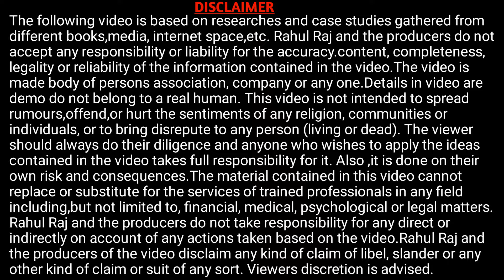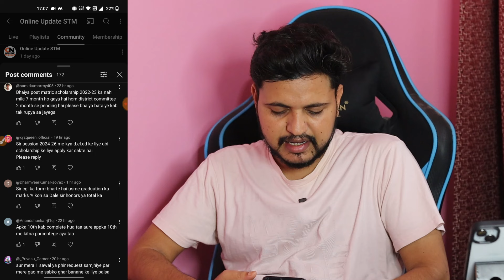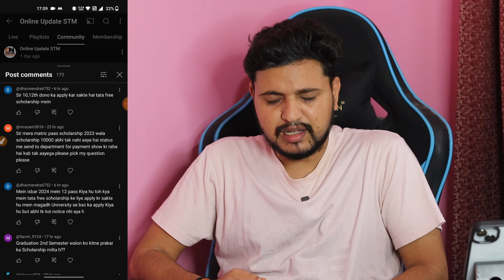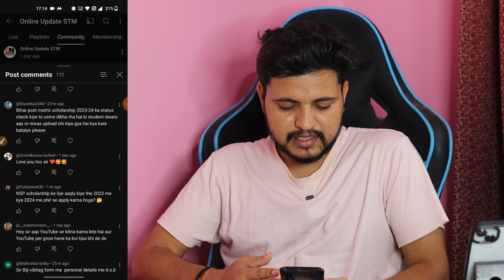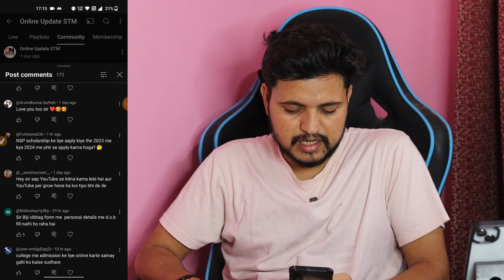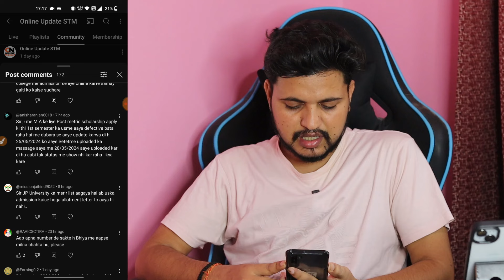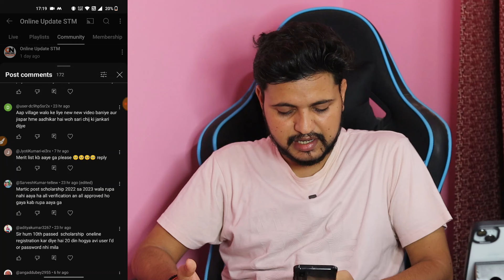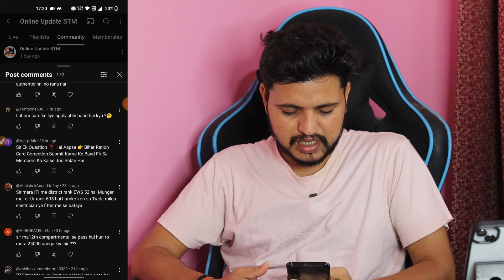Sunday QNA 2 सवाल आपका जवाब हमारा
Important Vidoes-

MY EQUIPMENTS :
Camera Canon 200D Mark 2
50mm Lens
Camera Tripod